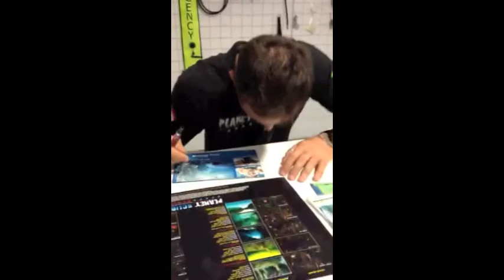Italian Stallion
Sometimes our tech students go a little crazy after too much Helium! ;-)